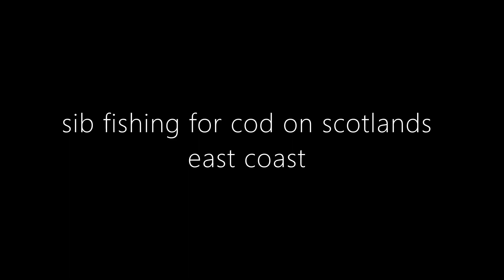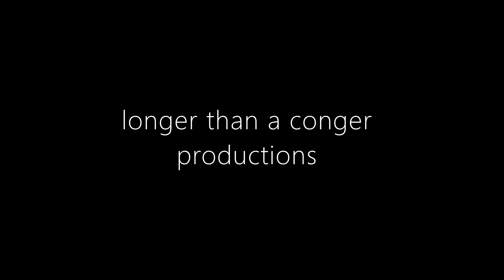cod fishing on a inflatable boat in scotland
sib fishing on scotlands east coast